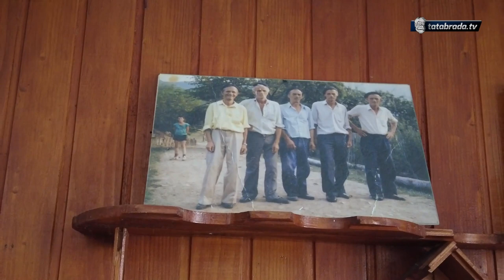NASTAVAK! - Kako je Ekrem sredio penziju za sebe i svoju Rahimu!